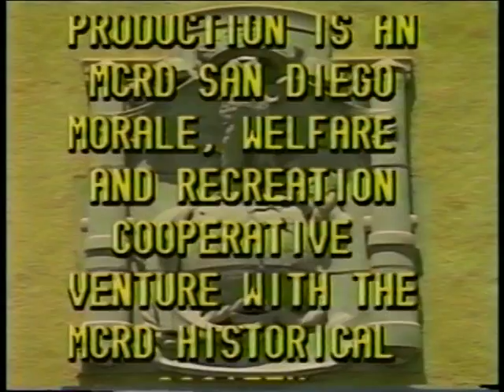USMC Boot Camp Graduation, May 1992 (Part 3)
Platoon Honorman, Plt. 2001
MCRD San Diego